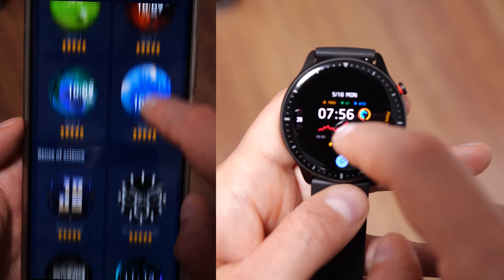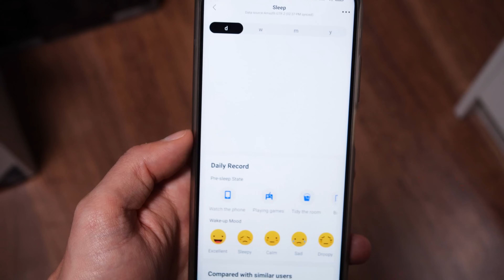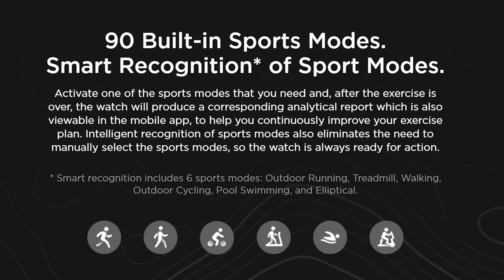שעון חכם שעושה הכל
יש לנו שעון חכם חדש והפעם אנחנו ממשיכים עם סדרת השעונים של אמייזפיט עם דגם GTR 2 שמחדש את עצמו עם שיחות טלפון, ממשק חדש וגם יודע למדוד את רמת החמצן בדם אז בסקירה אספר לכם בדיוק איך היה להשתמש בשעון הזה בחודש האחרון והאם אני נשאר איתו.

שימו לב שכמו לדגן שעון החכם הקודם של שיאומי מדגם GTR יש תמיכה מלאה בעברית זה אומר שתראו את כל ההודעות שלכם ואת השמות של מי שמתקשר אליכם בעברית וגם כל התפריטים והנתונים בשעון יהיו בעברית וזה מדהים, בנוסף יש לנו פה שעון חכם שלא תצטרכו להטעין במשך 14 ימים או אפילו יותר אבל יש עוד המון תכונות חדשות וגם כמובן עיצוב חדש, צפו בסקירה לכל הפרטים.

רוצים לדעת מה תיהיה הסקירה הבאה לפני כולם?
חדש! רוצים לצפות בסקירה הזו ב-60 שניות?